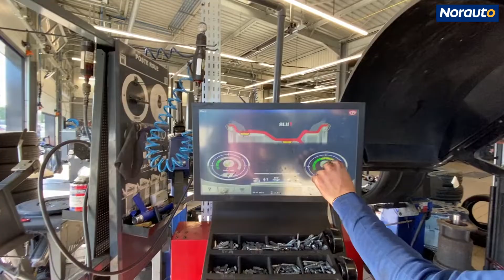Jean a testé nos pneus 4 Saisons Norauto